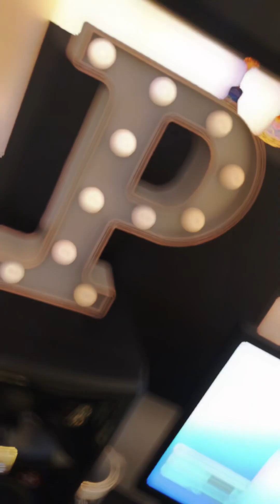‼️SON VOCES STUDIO ‼️ mira nuestro nuevo reel extendido para que conozcas un poco más 🎧🎙️🎸🎹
Los invito a ver nuestro video reel extendido de SON VOCES STUDIO abril 2024 🎹🎸🎙️🎧

Contacto al WhatsApp 📱📲 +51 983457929